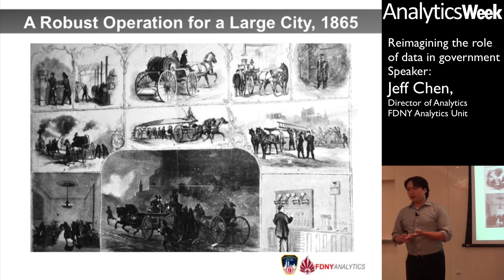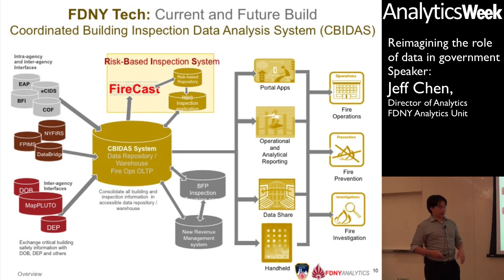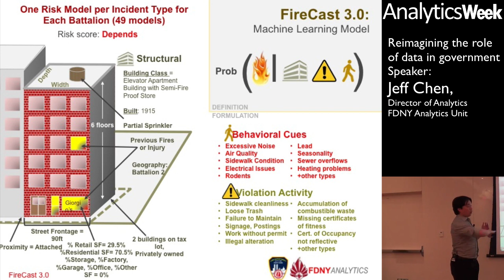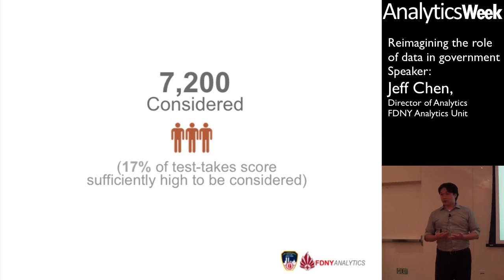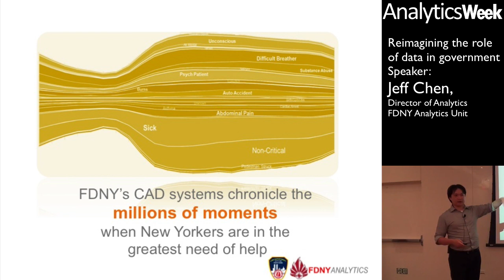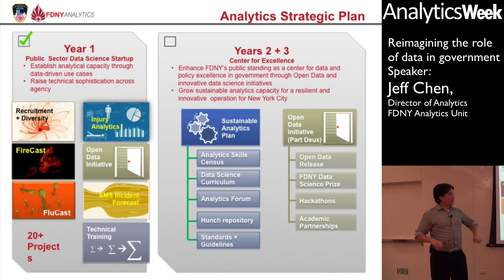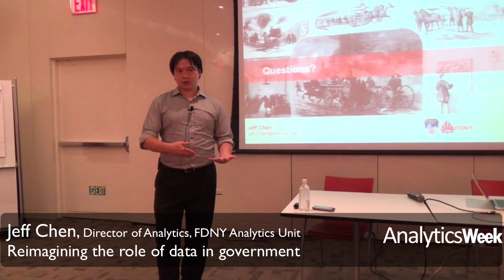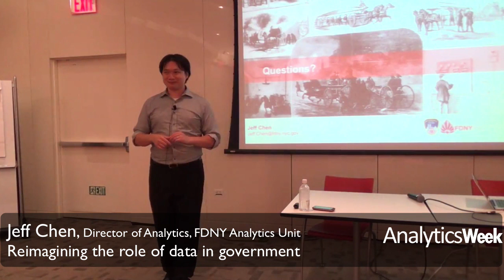Reimagining the role of data in government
Synopsis:
With nearly 8.2 million residents and over 1.6 million fire, non-fire, and medical incidents per year, the Fire Department of New York (FDNY) is the largest municipal fire department in the United States. As a leading institution in the fire service, FDNY established its first Analytics Unit (AU) in June of 2013, charged with reimagining the role of data in operations and policy. Within the first year of operation, the AU has spearheaded 15 projects making New York City safer through machine learning , creating innovative use cases for a smarter operation, promoting public engagement through an open data initiative and building sustainable technical capacity for the fire service. Director of Analytics Jeff Chen will present an overview to analytics operations at FDNY and a strategic vision for data in government.

Speaker:

Jeff Chen, Director of Analytics
FDNY Analytics Unit
Management Initiatives
Spearheads FDNY’s data science agenda for advancing policy and operational priorities. Develops strategies that combine sophisticated statistical research-driven approaches with operations-oriented solutions. Oversees Analytics Unit and its 20+ initiatives.